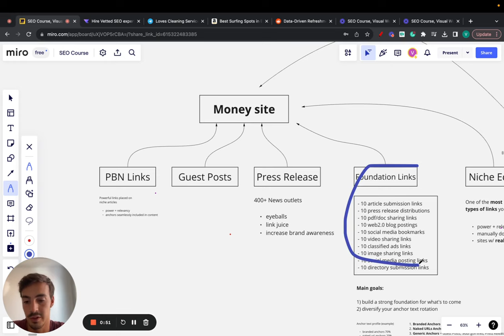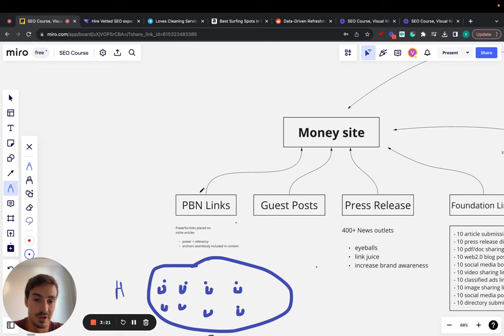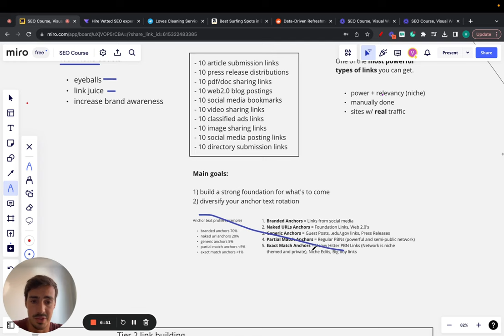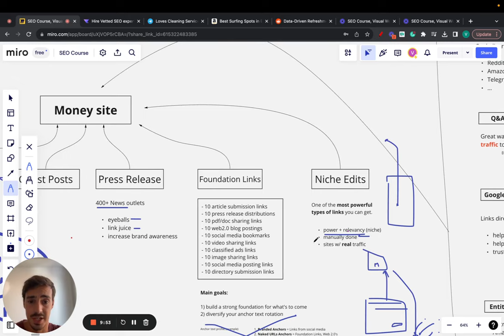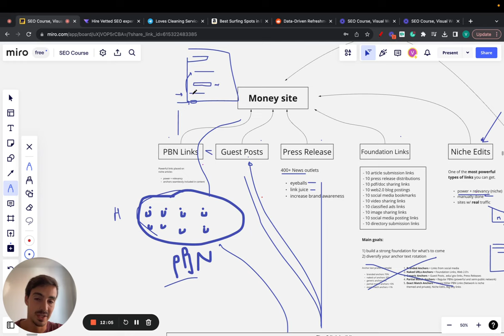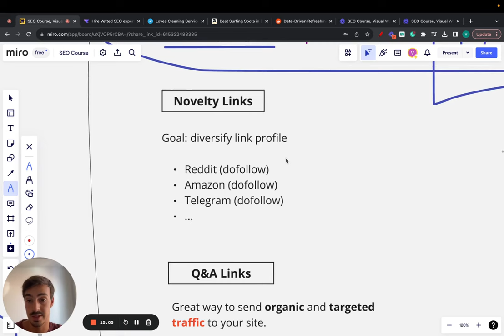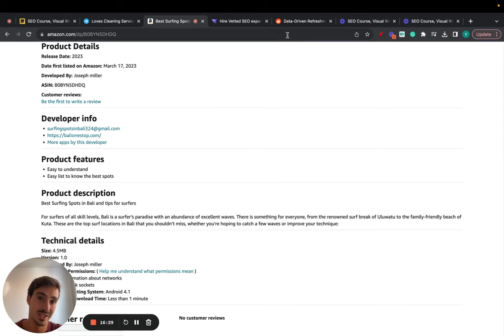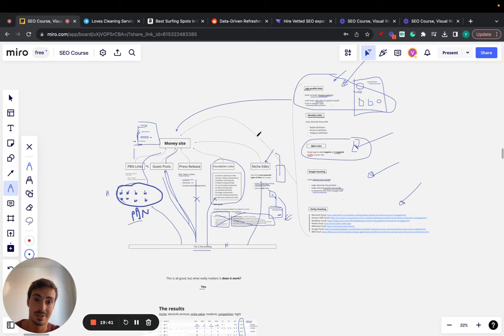How to Build Backlinks for SEO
If you want to get into link building for SEO, follow this strategy.